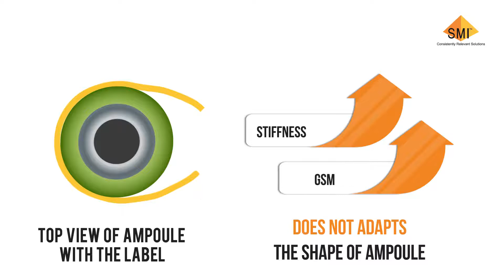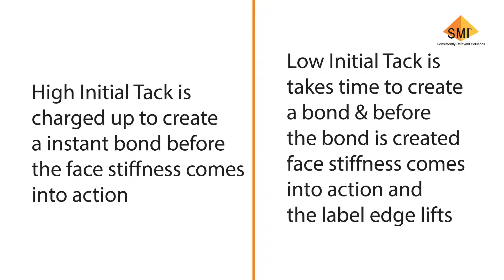Small Size label application for Personal care